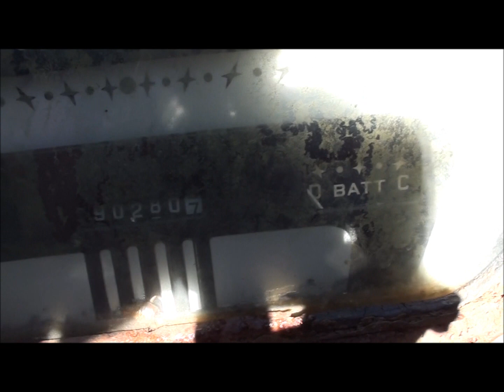Oliver Super 77 Diesel and Silver King 42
I wanted to do a video of the Oliver Super 77 Diesel and the Silver King Model 42 that are sitting in the farm's machinery shed. Dad wants the Silver King and I want the Oliver. My Uncle says he's going to fix them up but they haven't gotten there yet and its been probably around 10 years or more. I don't know why I thought the silver king had a hercules. I'm pretty sure it has a continental as I realized it after I already took the video.